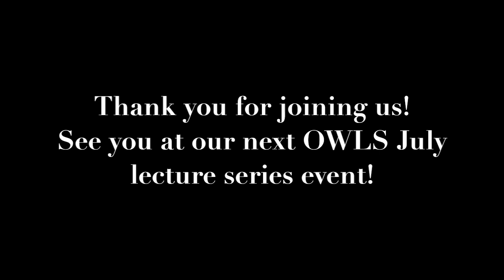The History of the Church, Part 4: The Protestant Reformation & Counter-Reformation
with Fr. Paul Devot, S.J.